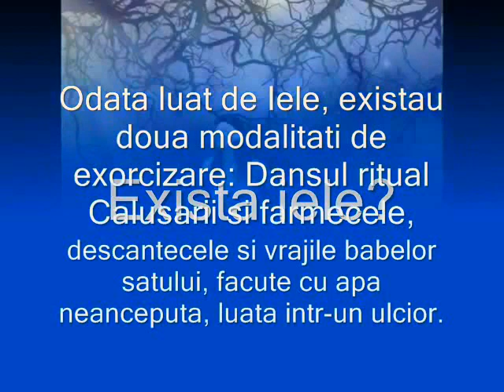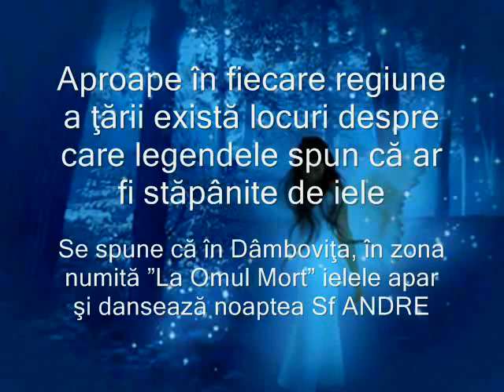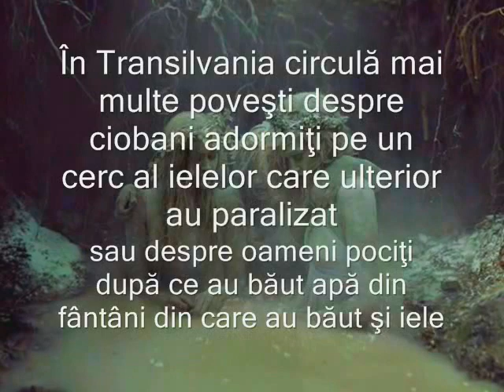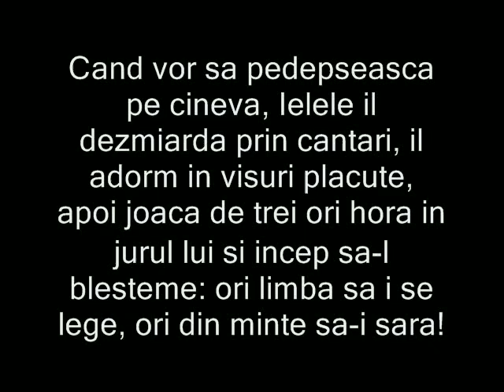Misterul Ielelor!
Ielele sunt fiinte imaginare din mitologia populara romaneasca, infatisate ca niste fete frumoase, imbracate in alb, care apar numai noaptea, vrajind, prin cantecul si prin jocul lor, pe barbati, asupra carora au puteri nefaste. Lor nu li se poate stabili insa un profil precis, din cauza marii diversitati a variantelor folclorice. Totusi, cel mai frecvent, ielele sunt descrise ca niste fecioare zanatice, cu o mare putere de seductie si cu puteri magice, avand aceleasi atribute
ca nimfele, naiadele, dryadele, sau chiar si ca sirenele.